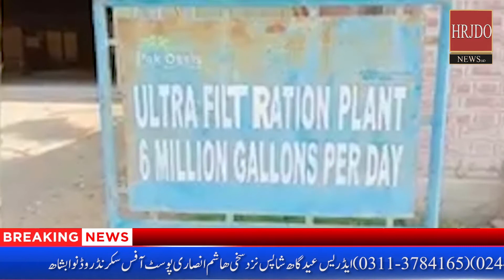NawabShah News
HRJDO NEWS